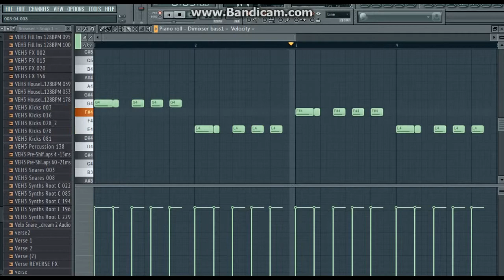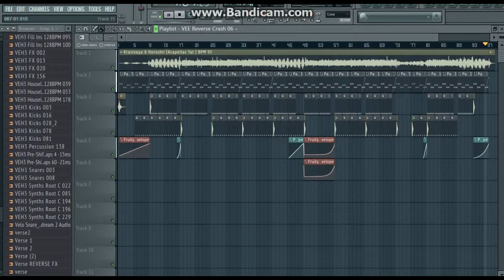Elvin Grey ft Guzel Urazova Красивая & Хороший (Tat)(Dj Sagidullin Remix 2017)(Fl Studio 11)